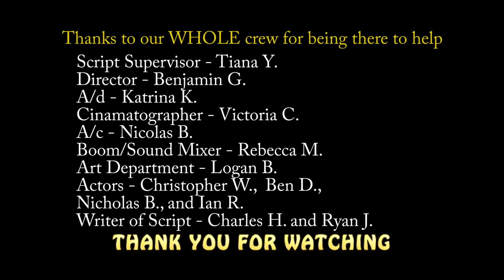"Two Guys and a Dead Body" (Rebecca's version) - Summer 2017 Filmmaking Workshop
Student film from our summer filmmaking camp. Credits are at the end of the video!